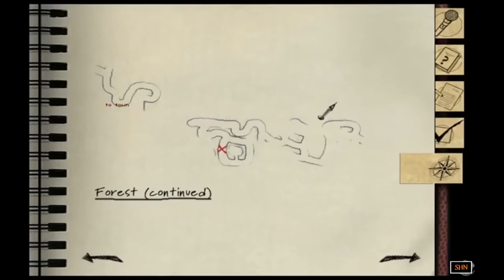A KÉTEZRES ÉVEK LEGJOBB ELFELEDETT JÁTÉKAI PART 4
Kérlek egy feliratkozással támogasd a csatornámat. Nagyon sokat segítesz álmaim, céljaim elérésében, ha megnyomod a feliratkozás gombot és a kis harangot. Neked semmiség, nekem nagyon nagy segítség.